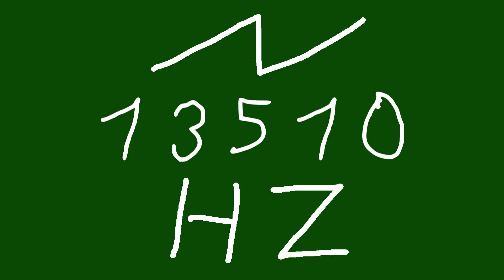13510 hz saw